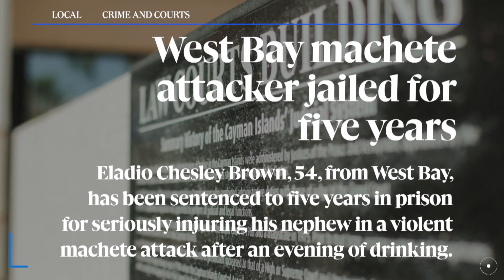Top Headlines: 15 August 2023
» Affording hurricane season: the financial storm before the storm

» India Independence Day: A joyful celebration of song and dance

» West Bay machete attacker jailed for five years